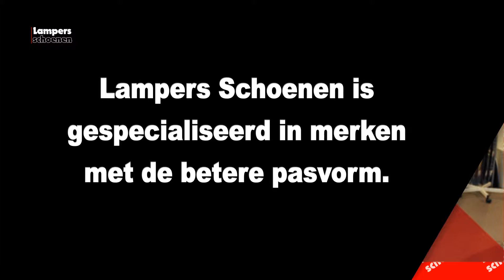Lampers Schoenen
Lampers Schoenen, opgericht in 1970, is vanaf de oprichting gespecialiseerd in merken met de betere pasvorm.
De zaak heeft een grote bedienende functie voor Burgum en de omliggende dorpen.
Hierdoor is het aanbod bij Lampers breed, van klompsokjes tot stevige wandelschoenen van merken als Meindl,  Lowa en MBT, naar luxe heren- en damesschoenen van  Van Bommel,  Van Lier, Peron en Gabor.

40 jaar ervaring en advies krijgt de klant mee met pasvorm- en gemaksmerken van  Durea, X-sensible, Finn-comfort en Verhulst.

De laatste verbouwing, in 2010, heeft een strak interieur opgeleverd waardoor ook de jonge dyna-mische klanten hun merken beter zullen herkennen.